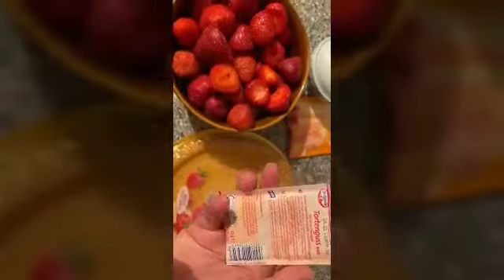STRAWBERRY CAKE/ FULL VIDEO PAANO KO GINAWA